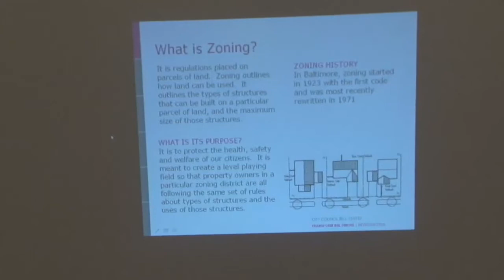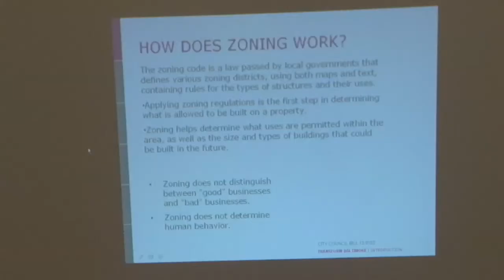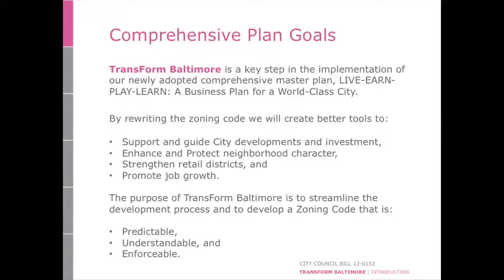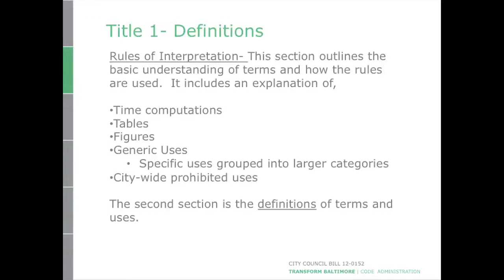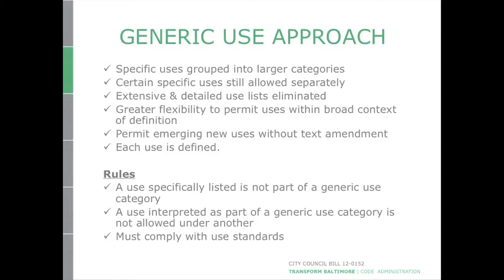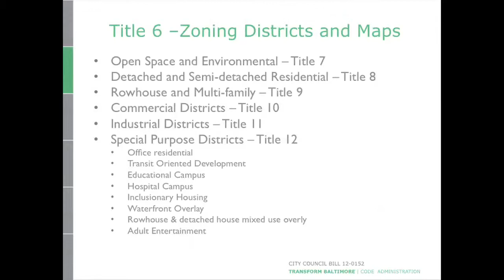Baltimore City Council Hearing, September 24, 2013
City Council Bill #12-0152, TransForm Baltimore-Zoning